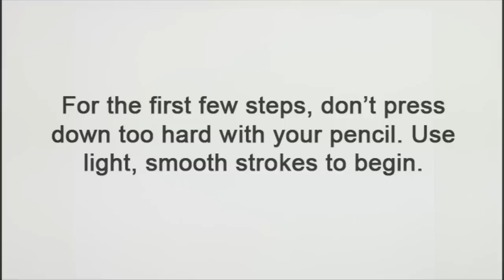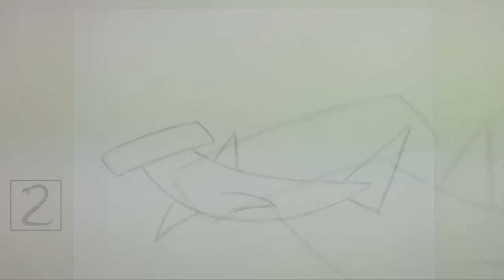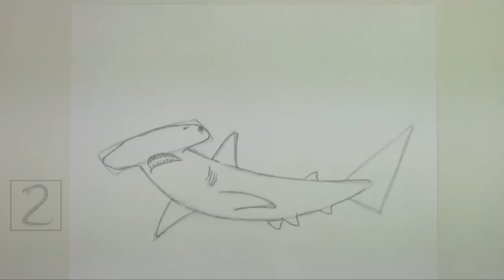How to Draw a Hammerhead Shark